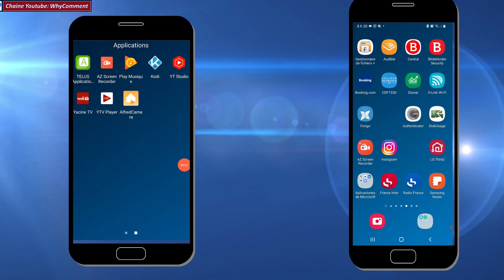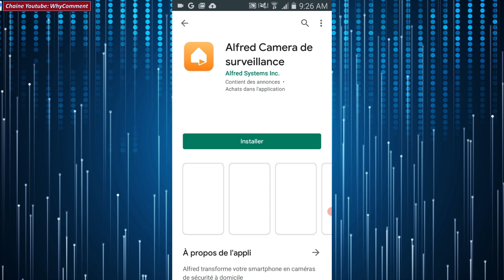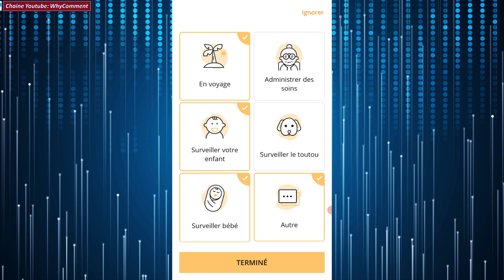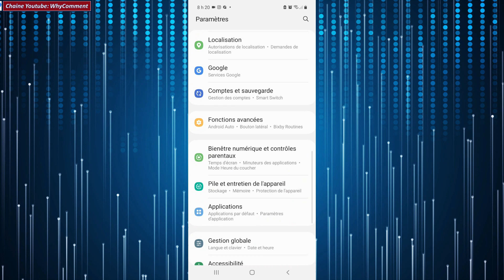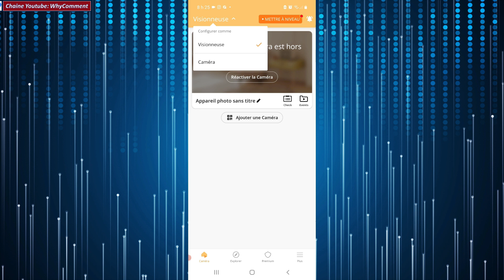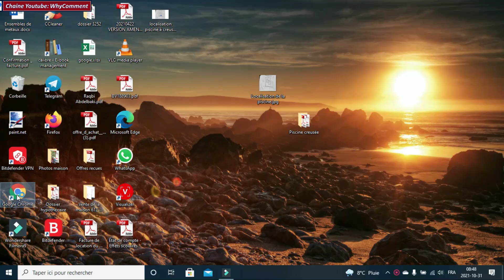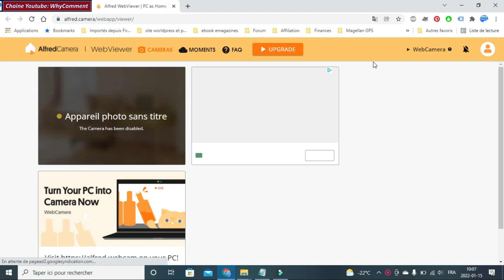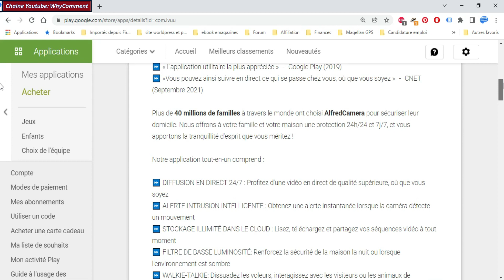Comment transformer un vieux téléphone en caméra de surveillance de votre maison gratuitement ?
Dans cette vidéo nous allons voir comment transformer votre vieux téléphone en caméra de surveillance chez vous gratuitement.
Vous souhaitez surveiller votre maison, votre chat ou vos enfants quand vous êtes en déplacement, ou vous souhaitez peut-être surveiller à distance votre jeune bébé qui dort dans sa chambre?
Figurez -vous que c’est possible sans même avoir à investir dans l’achat d’une caméra de surveillance, si vous avez un vieux téléphone qui traîne chez vous.
Elle existe une application simple à utiliser dans le Play store de Google ou sur iOS qui vous permettra de le faire gratuitement.
Elle peut être installée sur n’importe quel téléphone intelligent ou tablette.
Elle peut être visionnée sur n’importe quel autre téléphone ou ordinateur.
Votre vieux smartphone servira de caméra et votre autre appareil servira de moniteur de visualisation.
▬▬▬▬▬▬▬▬▬ LIENS  ▬▬▬▬▬▬▬▬
► Page facebook :
▬▬▬▬▬ CHAINES ASSOCIÉES ▬▬▬▬▬
► Travaux Pratiques Science:

0:00 Introduction
1:27 Exigences minimales pour le fonctionnement d'Alfred Caméra
2:07 Installation d'Alfred Caméra sur le vieux téléphone
2:44 Créer un compte Alfred Caméra
2:56 Les fonctionnalités d'Alfred Caméra
4:29 Installation d'Alfred Caméra sur le nouveau téléphone
4:57 Configuration d'Alfred Caméra
5:34 Détection du mouvement
5:52 Parler à distance avec la caméra
6:26 Installation d'Alfred Caméra sur l'ordinateur

▬ SUGGÉSTION D'ACHAT DE MATÉRIEL▬▬
► Microscope
► Matériel de dissection

▬▬ SUGGÉSTION D'ACHAT DE LIVRES ▬▬▬
► Biologie 3e